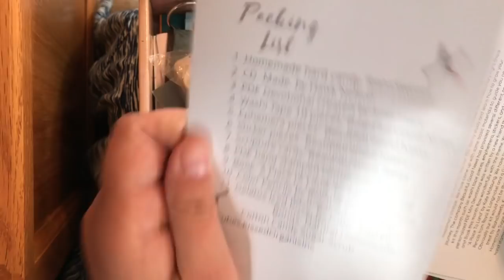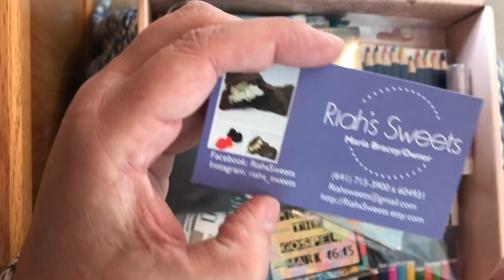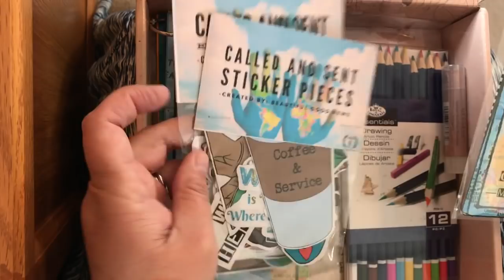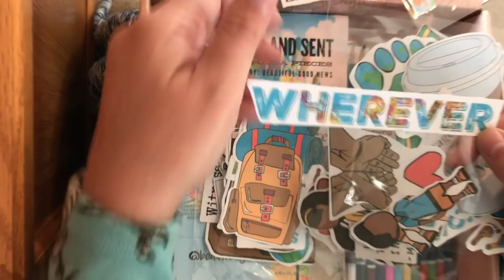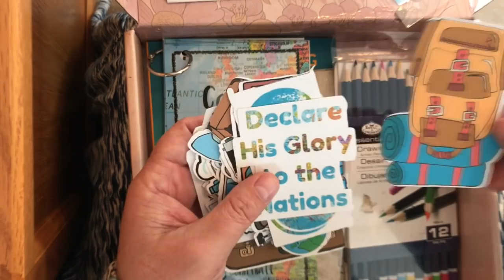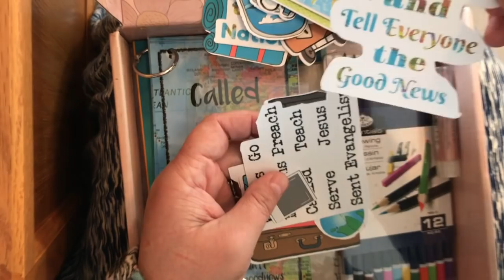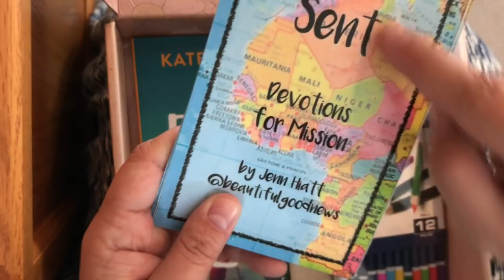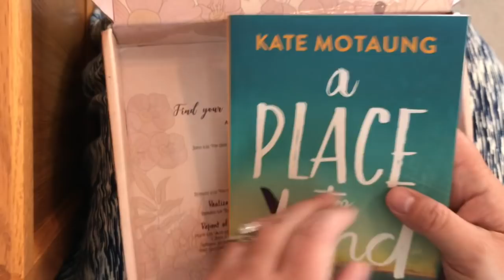New Kit Unboxing | PDE July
Avery clear label paper for printing stickers
A great book for drawing flowers and plants
A good book for hand-lettering techniques for beginners
Derwent Colored Pencils, Inktense Ink Pencils, Drawing, Art, Metal Tin, 36 Count
XL Mix Media Pad (wire bound)
Uni-bal Signo White Gel Pens (set of 3)
Uni-bal Signo Gold Gel Pens (set of 3)
Prima Marketing Watercolor Confections: Decadent Pies
Prima Marketing Watercolor Confections: The Classics
Pentel Arts Aquash Water Brush Assorted Tips, Pack of 3
VIBRANT COLORS 12 Rich Watercolor Pencils
Sharpie Permanent Markers, Fine Point, 8 Pack, Assorted Colors
Sharpie Color Burst Permanent Markers, Ultra Fine Point, Assorted Colors, 24-Count
Shuttle Art 120 Unique Colors (No Duplicates) Gel Pens Gel Pen Set
Water brush pens
Watercolor Paint Sets
Acrylic Paint Set
Custom word stamp letters (buy the block and numbers separately)
Ranger Archival Ink (Jet Black)
Pitt Big Brush Pen (WHITE)
Distress Brush Pens set
Liqutex Matte Gel Meduim
Modeling Paste
Canson Spiral bound water color paper
(Great deals on Neo Colors and Big Brush Pitt Pens at BTW4G)
Super cute handmade bible journaling kits and stamps